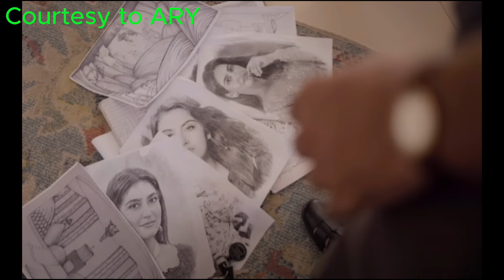Latest pakistani drama | Radd Episode 3 | Promo | pakistani drama review | Ary digital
1)This video has no negative impact on the original works (It would actually be positive for them) for them)
2) This video is also for teaching purpose. All the Images, Picture, Music in the video belongs to the respected owners,

Writer: Sanam Mehdi Zaryab

Cast:
Sheheryar Munawar,
Hiba Bukhari,
Arsalan Naseer,
Naumaan ijaz,
Dania Enwer,
Adnan Jaffar,
Nadia Afgan,
Asma Abbas,
Yasmin Peerzada and others.

Watch Radd every Wednesday and Thursday at 8:00 PM ARY Digital!